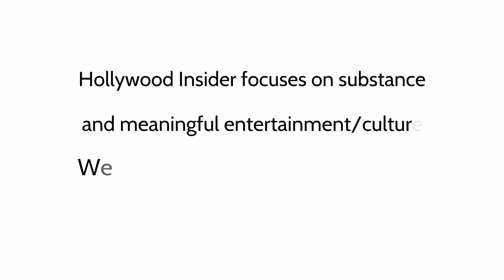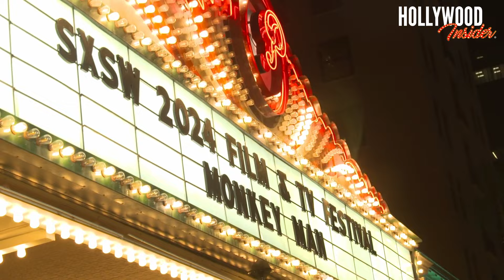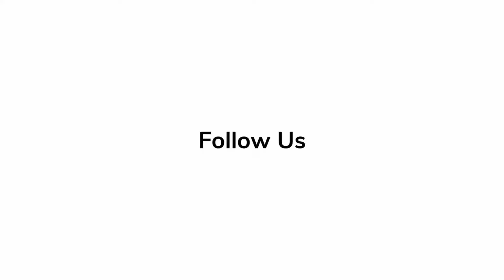Rendezvous at the Premiere 'Monkey Man' | Dev Patel, Sharlto Copley, Jordan Peele